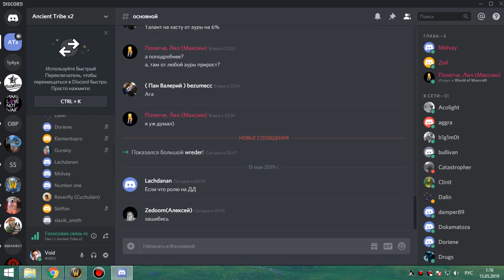2я часть рс 25об первый сбор гильдии фурик 14 05 19